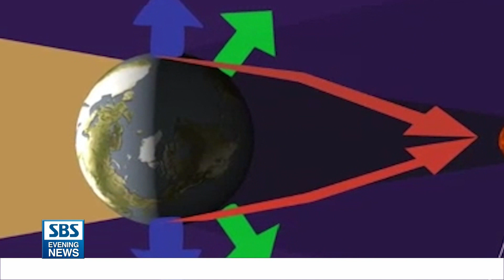오늘 밤부터 '개기월식에 수퍼 화성' 까지'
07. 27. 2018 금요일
오늘 밤부터 우주쇼가 시작됩니다. 하지만 미국에서는 볼 수 없다고 해요 ㅜㅜㅜ